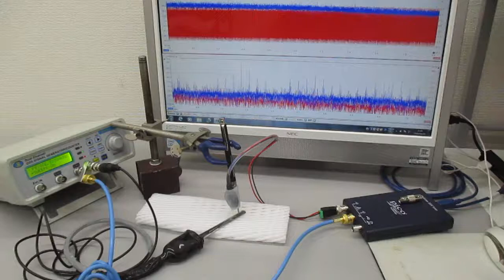超音波プローブによる「新しい超音波発振制御技術」 Ultrasonic-labo